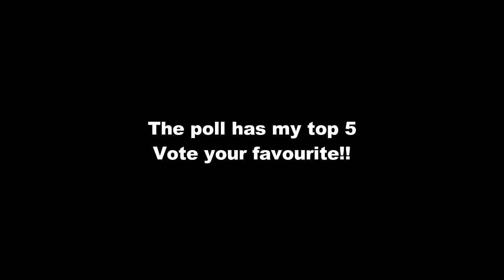Eurovision 2018: Who should represent Ukraine?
Hello guys, these are my candidates to represent Ukraine!!!
Tell me in comments from which country you want candidates, if some countries haven't any news about candidates i will make candidates for another country.
Think positive and every day will be better!!!